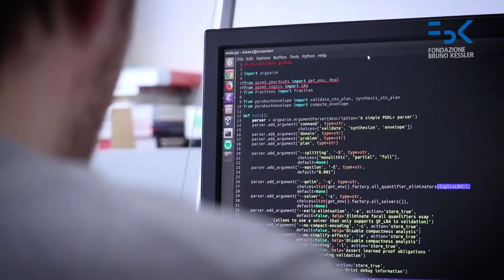FBK è con AIR – Allow Independent Road-testing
Una nuova alleanza globale promuove l’adozione volontaria di un sistema di valutazione e classificazione per le emissioni delle automobili su strada. L’obiettivo è ridurre gli effetti dannosi per la qualità dell’aria e il cambiamento climatico.
Massimo Fedeli, Direttore di AIR, e Andrea Simoni, Segretario Generale di FBK, ci spiegano i motivi strategici che hanno portato alla nascita di questa alleanza.

Interviste e videomaking
di Alessandro Girardi